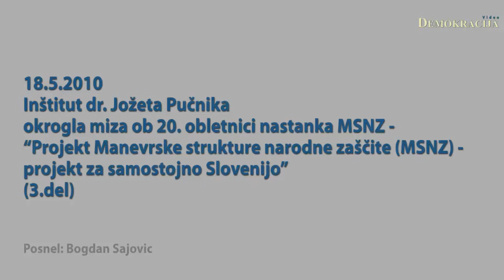Inštitut dr. Jožeta Pučnika okrogla miza 20. obletnica nastanka MSNZ (3.del)